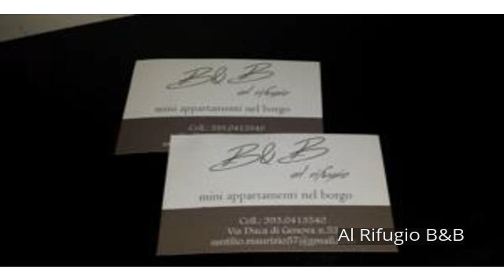Al Rifugio B&B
Al Rifugio B&B is conveniently located in the popular Taranto area. The property features a wide range of facilities to make your stay a pleasant experience. Service-minded staff will welcome and guide you at the Al Rifugio B&B. Some of the well-appointed guestrooms feature air conditioning, wake-up service, fan, television, television LCD/plasma screen. The hotel offers various recreational opportunities. For reliable service and professional staff, Al Rifugio B&B caters to your needs.